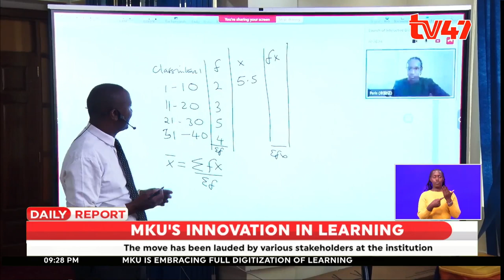Mount Kenya University unveils interractive screens for online studies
Mount Kenya University today unveiled a set of interactive screens that will be used in online studies. The 18 screens were handed over to the school by the board of directors’ chairman Professor Simon Gicharu, and are a major milestone in the digitization of learning at the institution.